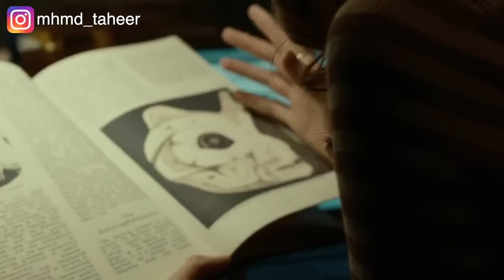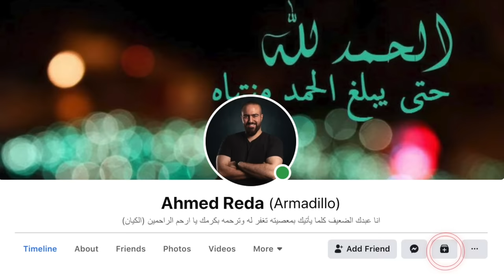"كنتي فين يا لحمة 🍖 قبل ما نبقى نباتيين🥦 (ملخص فيلم Twilight 🧟‍♂‍)